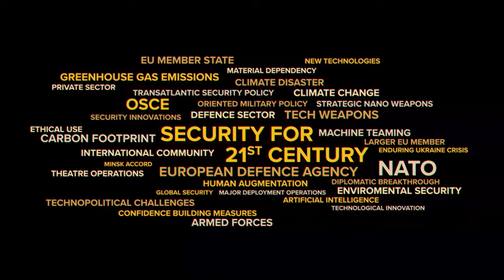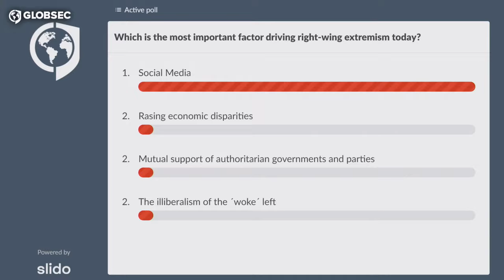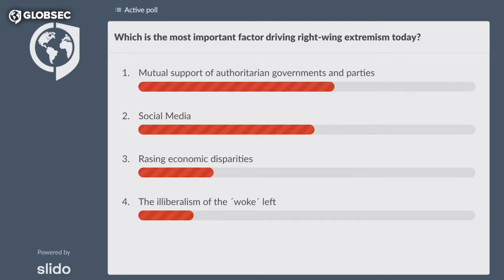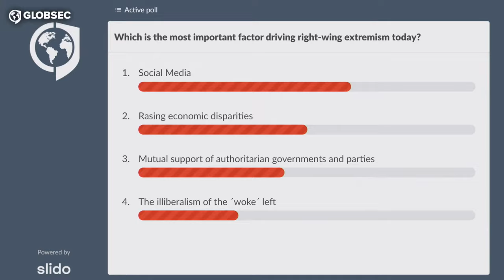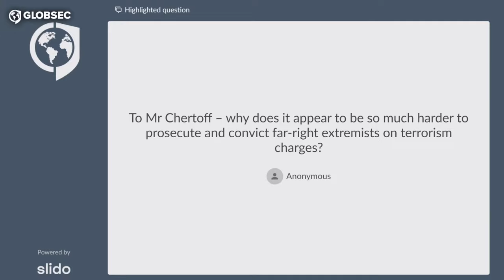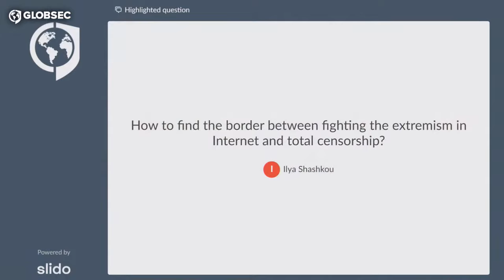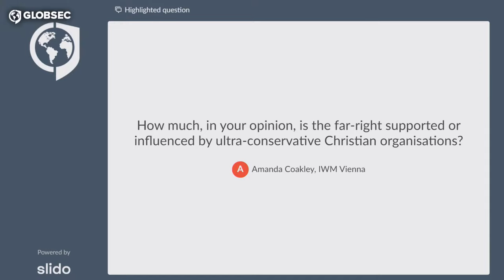GLOBSEC2021: Political Extremism Goes Virtual and International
GLOBSEC2021 Bratislava Forum: Why is the far-right movement growing in popularity in Europe and in the U.S.? Watch this session to find the answers to this question, featuring

◼️ David Ibsen - Executive Director, Counter Extremism Project, New York City
◼️ Daphne Halikiopoulou - Professor of Comparative Politics, University of Reading, Reading
◼️ Michael Chertoff - Co-Founder and Executive Chairman, The Chertoff Group, Washington, D.C.
◼️ Ivan Bartoš - Chairman, Czech Pirate Party, Prague
◼️ Symeon Tsomokos - Founder and President, Delphi Economic Forum, Athens

Led by:
◼️ Roland Freudenstein - Policy Director, Wilfried Martens Centre for European Studies, Brussels

➡️ To follow the full event, request now your invitation to participate in our interactive virtual platform